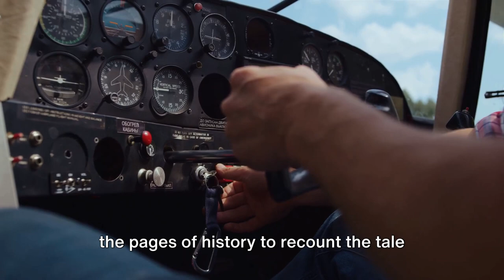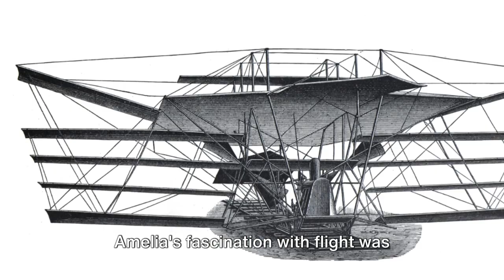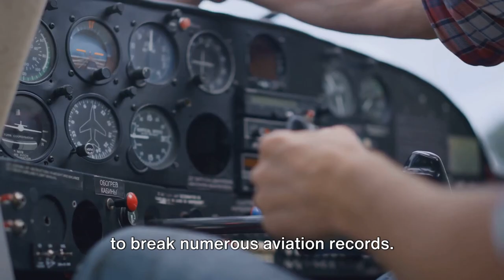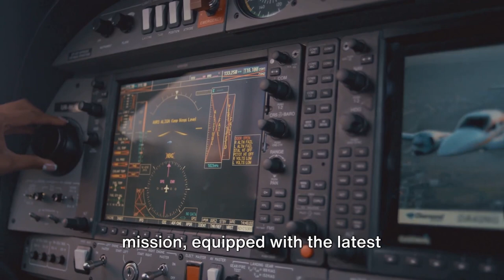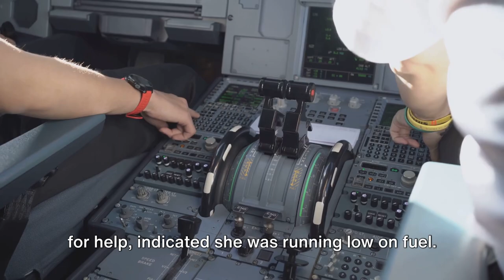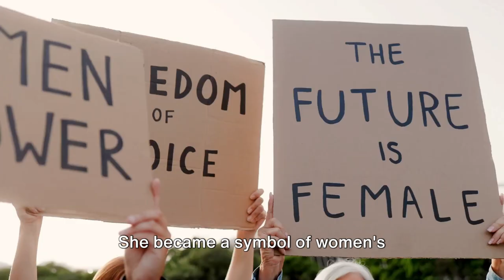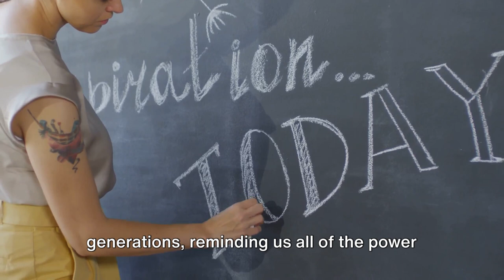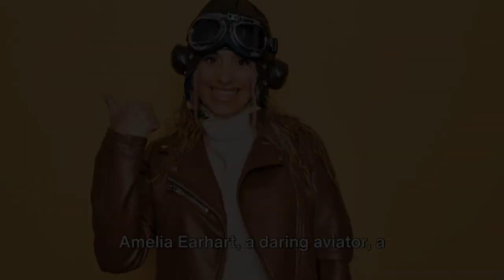Amelia Earhart: A skyward journey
Join us on an extraordinary journey as we unravel the fascinating life and enduring mysteries surrounding Amelia Earhart, one of history’s most celebrated aviators. This documentary, “Amelia Earhart: The Untold Story,” offers a deep dive into Earhart’s inspiring life, her groundbreaking achievements, and the perplexing circumstances of her disappearance.

 • Early Life: Discover Amelia’s early years and how her passion for aviation took flight.
 • Pioneering Achievements: Witness her groundbreaking achievements, including being the first woman to fly solo across the Atlantic Ocean.
 • Inspirational Legacy: Learn about her role as a symbol of perseverance and courage, particularly for women in the early 20th century.
 • Mystery of Her Disappearance: Delve into the theories and investigations surrounding her mysterious disappearance during her attempt to circumnavigate the globe in 1937.
 • Lasting Impact: Understand how Amelia Earhart’s legacy continues to inspire adventurers and aviators.